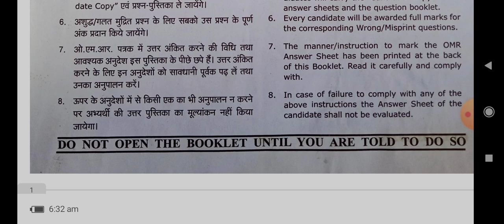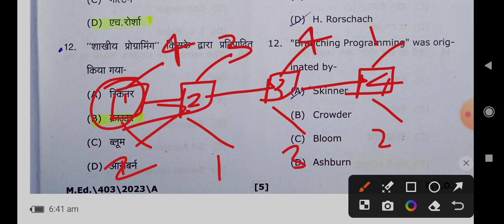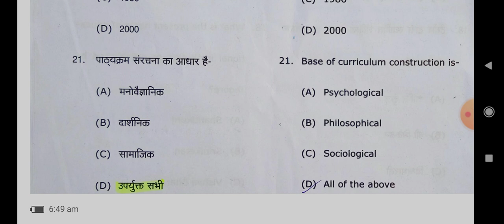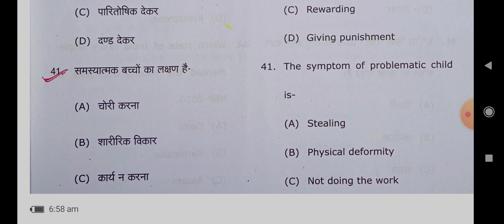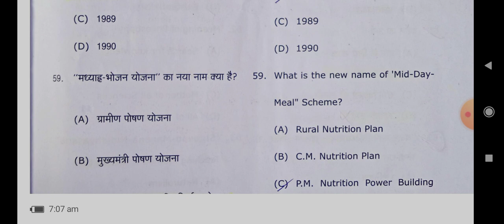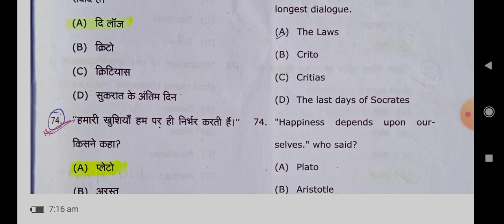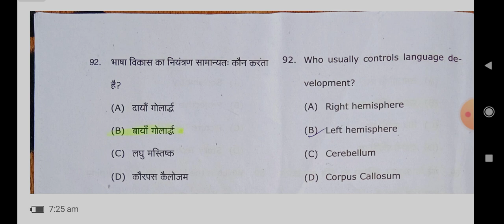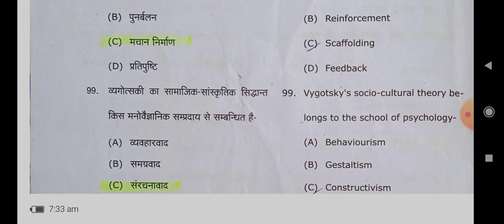MgkvpM.Ed.एंट्रेंस पेपर 2023 (महात्मा गांधी काशी विद्यापीठ) 🔥 | M.Ed. Entrance paper discussion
Hello Everyone,
In this video we will discuss the  entrance paper of m. ed  mgkvp 2023.
ये काफी important video है जो सभी universities के M.Ed. Entrance में आपको help karega।🙂

Video में महत्वपूर्ण 100 प्रश्नों को discuss किया गया है। 🙂

Please video को ज्यादा से ज्यादा शेयर कीजिए और लाइक कीजिए।

Mgkvp m.ed entrance previous year question paper
Mgkvp m.ed entrance paper
M.ed entrance ki taiyari kaise kare
Med entrance important mcqs
Med entrance exam 2023
2023 me med entrance ki taiyari kaise kare
2023 me med entrance ki taiyari kare
Mgkvp med
Masters in education
Med entrance paper
M.ed entrance exam previous year paper
Med entrance exam papers previous

mgkvp m.ed entrance question paper, mgkvp previous year entrance paper, mgkvp news today entrance exam, mgkvp m.ed entrance exam 2022